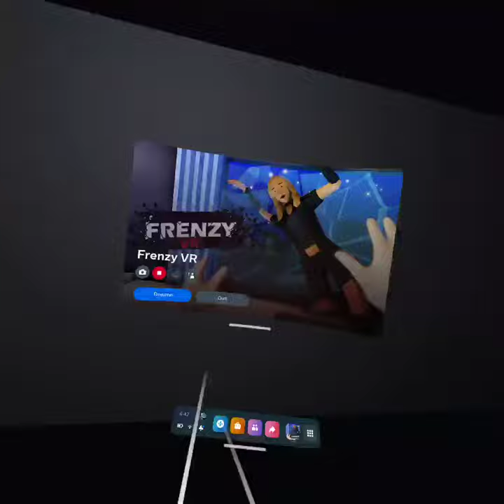frenzy fr squid game part 2 ( 1 year anniversary )